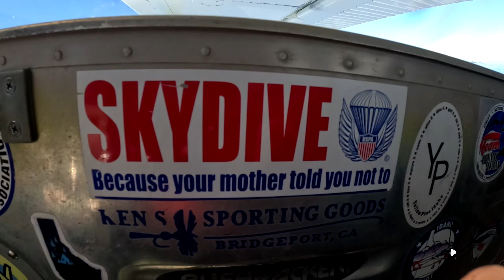Nick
Swoopware: Adventure Tour Video - Nick